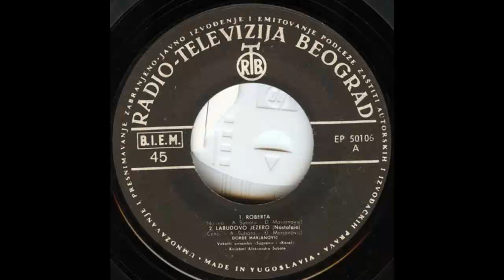Djordje Marjanovic - Devojka bronzane boje - (Audio 1963) HD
lyrics:   Đ. Marjanović
Arr:      A. Subota